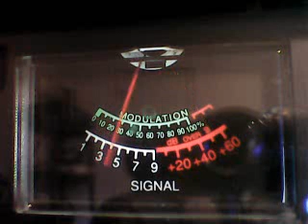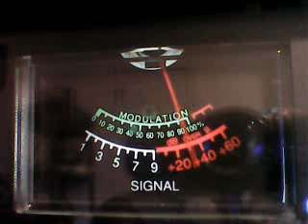SUPERBOWL COFFEE AND DX- 365 NV ,WITCHDOCTOR,420 CA ,653 AZ ,FIREBALL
DX WESTSIDE TUESDAY EVENING ON CB CH 6 ON 12/12/23